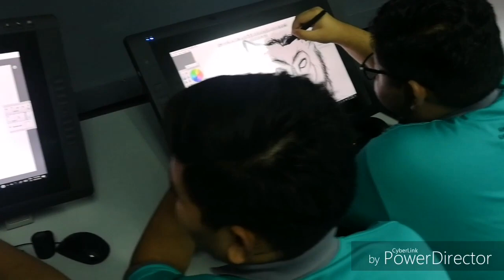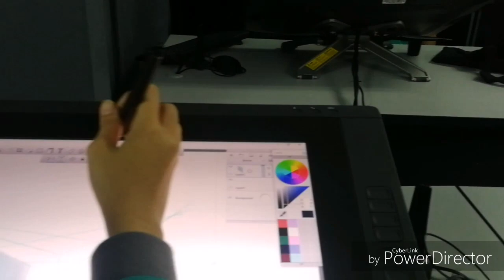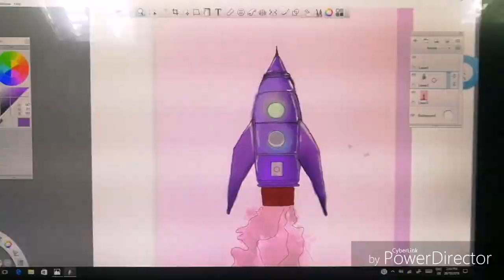KURSUS LUKISAN DIGITAL (WACOM-CINTIQ) RY57 UNIMAP x MRSMKP